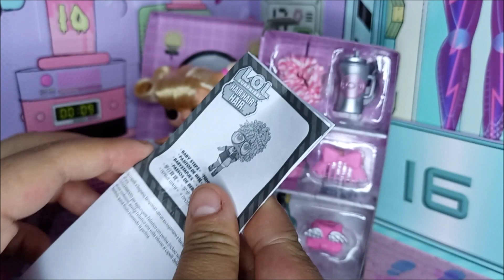LOL Surprise Hair Hair Hair Oops Baby 🎀/ Review en Español / Michelle Couturier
Revisión / Review en español latino de L.O.L. Surprise Hair Hair Hair Oops Baby que esta inspirada en Britney Spears en su video Baby One More Time, acompáñame en este unboxing donde veremos las sorpresas, los accesorios y que contiene este muñeca.
¡Saludos!

 ‎🖤Couturiers Dolls ‎🖤